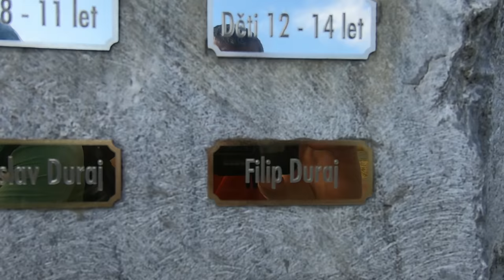Myslív race 2023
Krásný závod v podhůří Šumavy ve vesničce Myslív, kde jsem letos zkusil dospělou trasu na 5+km. Na trase bylo 40 překážek rozmanitého druhu. Podlézání pneumatik ve vodě, nebo tlačení pmeumatiky před sebou při plazení bylo pro mě určitě nejtěžší. Ostatní překážky mi seděly. Výsledkem bylo krásné 3. místo v kategorii muži do 40 let.